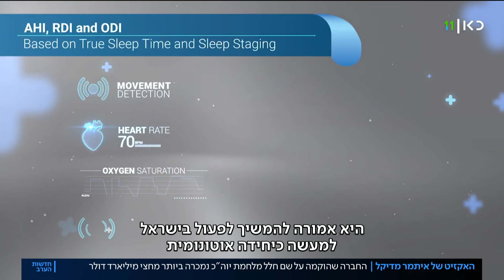חברת "איתמר מדיקל" על שם חלל מלחמת יוה"כ - עשתה אקזיט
כאן חדשות | בסיפורי הכלכלה הגדולים של היום - עוד חברה ישראלית שנמכרה, הפעם ביותר מחצי מיליארד דולר. אבל זה גם סיפור אחר לגמרי - חברת "איתמר מדיקל", שפיתחה מוצר לאבחון של דום נשימה, קרויה על שמו של איתמר ירון, שנפל במלחמת יום הכיפורים. מייסד החברה הוא לא אחר מאשר אחיו הגדול, ד"ר גיורא ירון. כתבתה של כרמל דנגור מתוך חדשות הערב 14.09.21